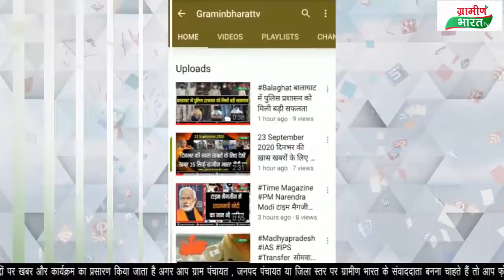परासिया ब्लॉक के ग्राम इकलहरा में घर चलो – घर घर चलो अभियान का दूसरा चरण सम्पन्न हुआ